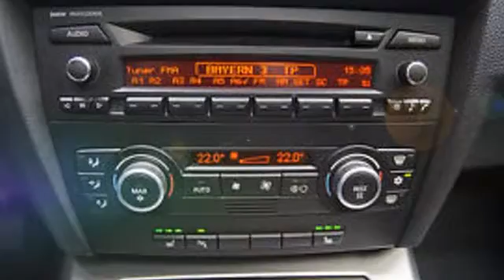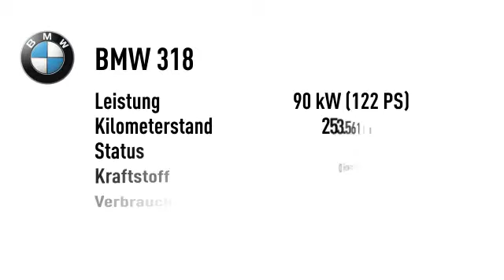BMW 318 318d DPF Schiebedach ALU"17 PDC